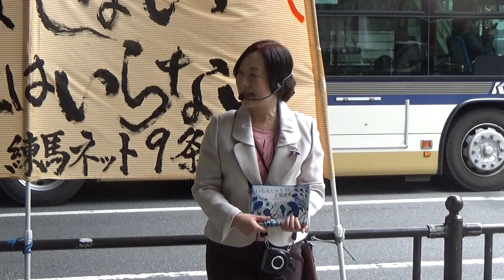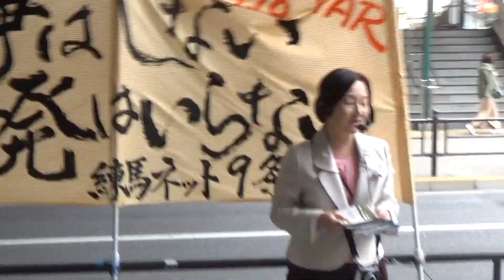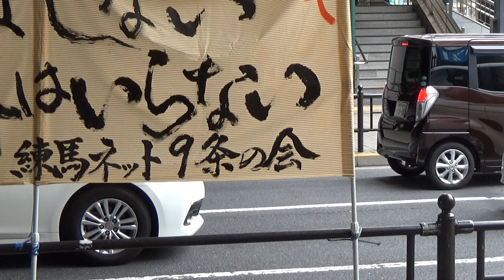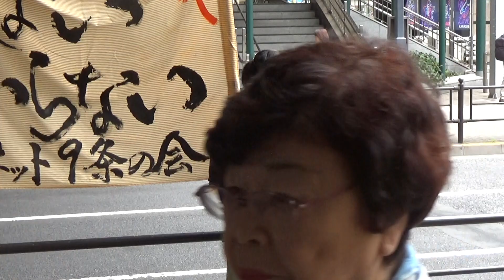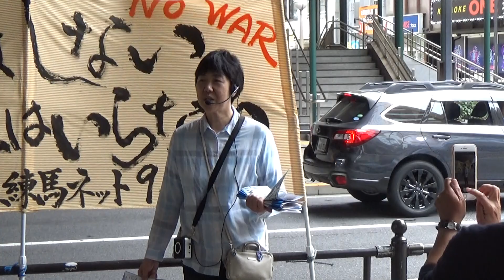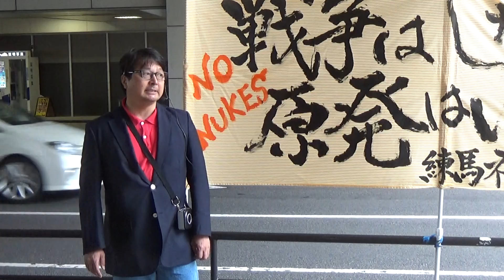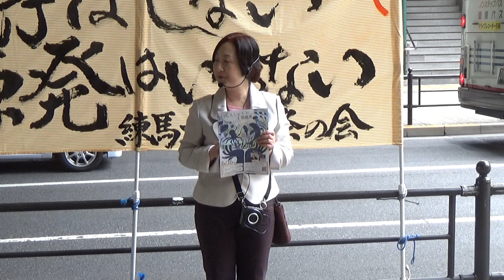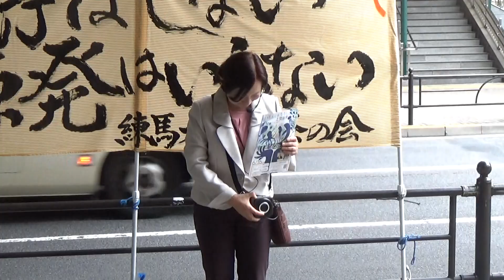2019/6/9 やない克子練馬区議の９の日行動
今日はロック(69)の日、イェーイ✌
練馬ネット9条の会は、毎月恒例の9条スタンディング。
「戦争法の廃止を求める2000万人署名」の活動と、
場所：練馬駅前
主催：練馬ネット9条の会は